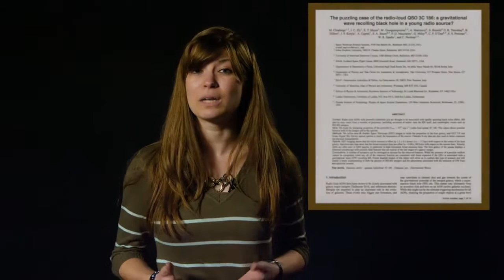Hubble Detects a Rogue Supermassive Black Hole - HD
The Hubble Space Telescope captured an image of a quasar named 3C 186 that is offset from the center of its galaxy. Astronomers hypothesize that this supermassive black hole was jettisoned from the center of its galaxy by the recoil from gravitational waves produced by the merging of two supermassive black holes.

Credit: NASA’s Goddard Space Flight Center/Katrina Jackson